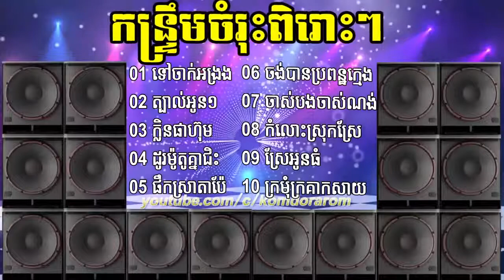កន្ទ្រឹមឆ្នាំថ្មី, កន្ទ្រឹមចំរុះជ្រើសរើសពិរោះៗ - Kontrem Khmer Song Collection